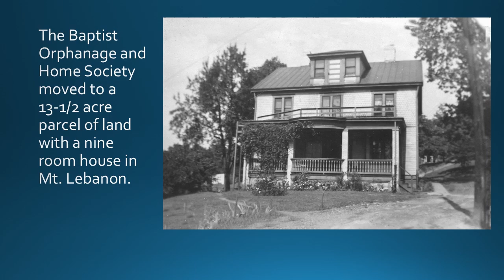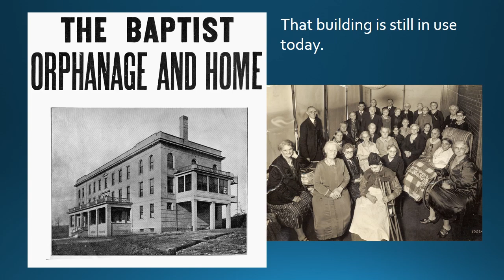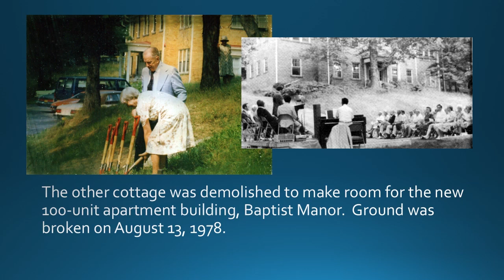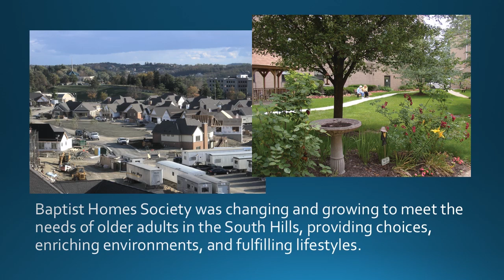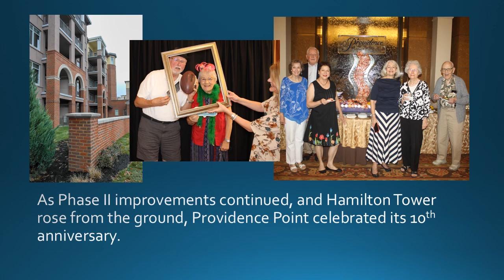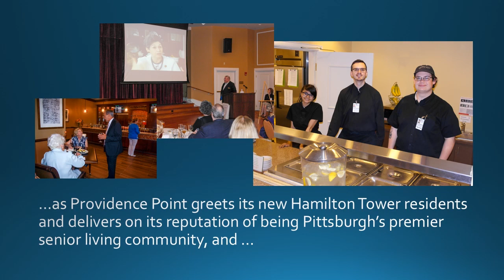Baptist Homes Society 110th Anniversary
Baptist Homes Society's long history--from orphanage and home for widows--to top-rated senior living and care organization--Celebrate our history with us with this short presentation.